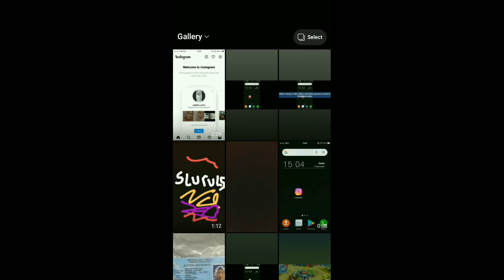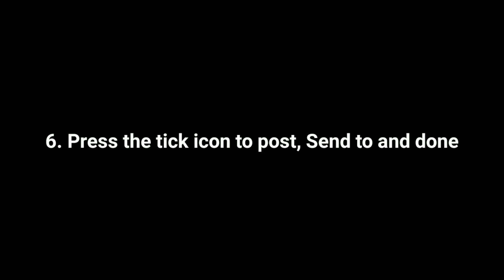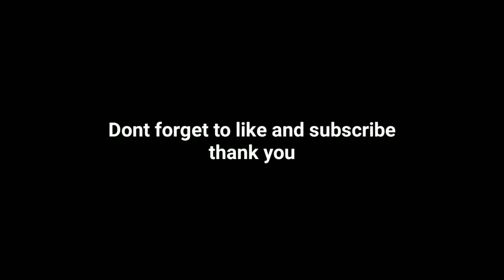How to Draw In Instagram Story, Easy And Fast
This video explains how to draw on Instagram stories. You can do it easily and quickly and I hope this video is useful, thank you.